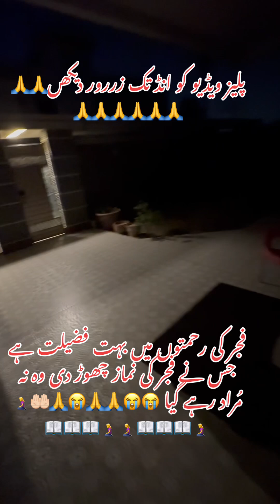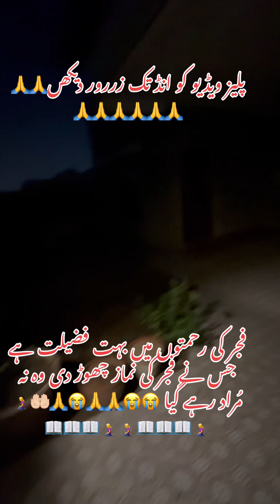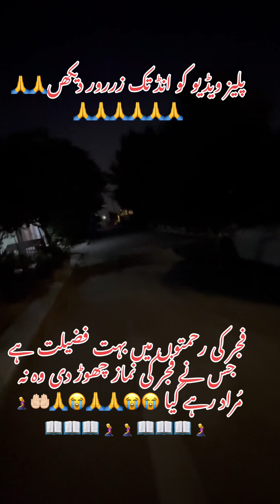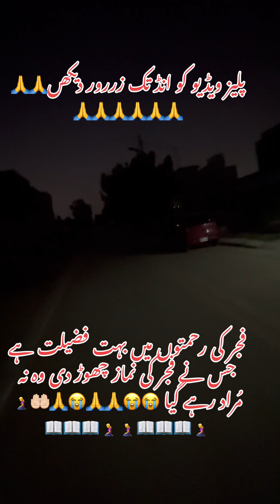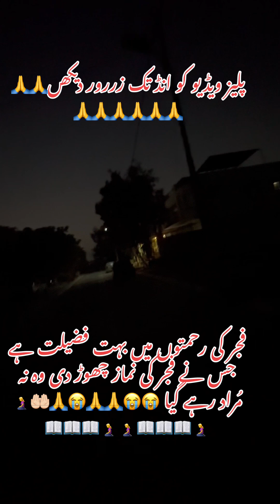دین کی باتوں کو سُنا اور دوسروں تک پونچانہ صد قہ ہے🙏🙏🙏🤲🏻🩷🧎‍♀️🧎‍♀️🧎‍♀️📖📖📖